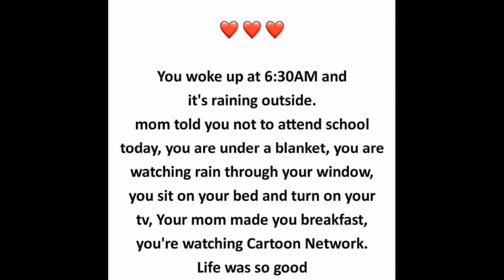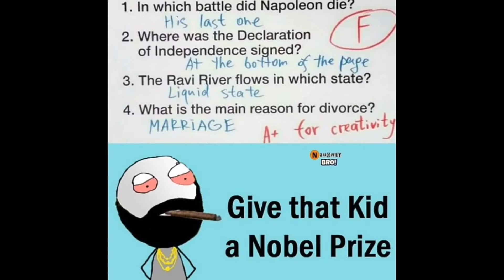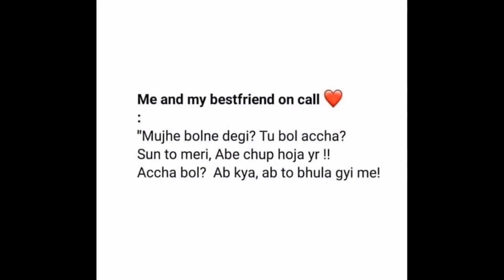THE MRB MEMES # 04😂😎 (help me to grow up)🙏🙏😢😢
AND MUST BE SHARE..😢😢

FOR GETTING MORE MEMES LIKE THIS!!